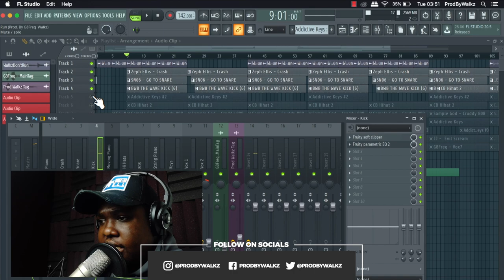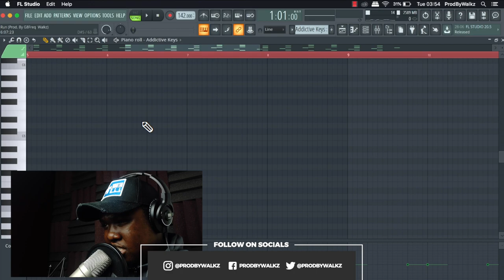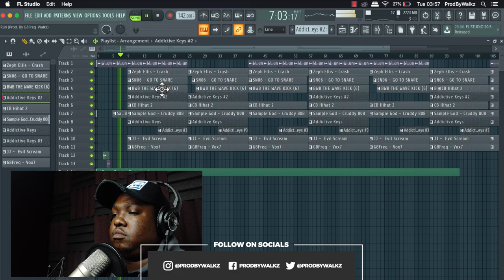Behind The Beat: RV - Basic (Prod. By G8Freq x Walkz)